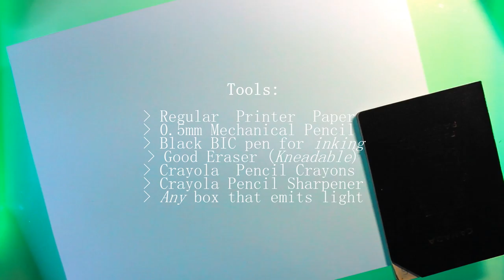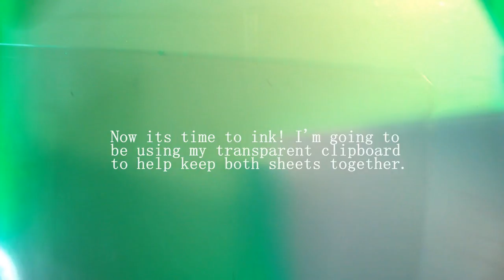Snorlax & Farfetch'd Crayola Illustration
No friendship is too Farfetch'd.
You never know what can happen when you put walking peking duck garnished with leek in front of a hungry hungry hippo.
If you like my illustrations, or have any suggestions on what you would like to see from me next,

2nd Song:
OLWIK - This Life